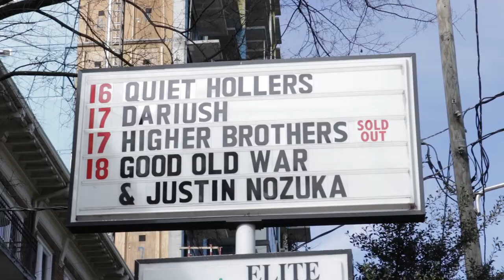CHESS GAME vs. JUSTIN NOZUKA | DRUMMER ON TOUR VLOG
NEW VLOG EVERY MONDAY! 🎬📆

FOLLOW ME 🎒✈️🌎📲

THIS WEEK'S VLOG:
Behind the scenes of the 2018 Justin Nozuka USA Tour
Knoxville, TN
Atlanta, GA

First time here? Allow me to introduce myself 👋🏻

My name is Jon Foster and I'm a drummer and composer. I've toured internationally across most of the continents and written music for TV, film and commercials.

Share my vlogs with your friends and I'll keep making them :)